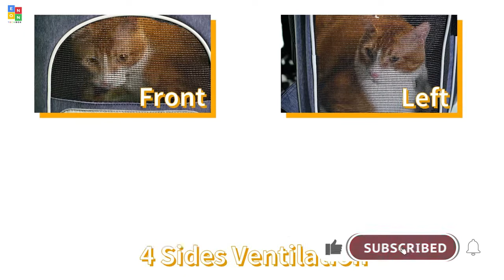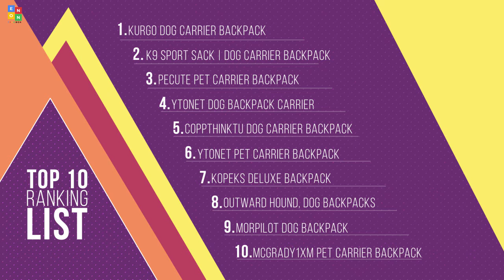Top 10: Best Dog Backpacks for 2020 / Dog Carrier Backpack for Small Dogs and Cats / Pet Backpack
07:20 Kurgo Dog Carrier Backpack for Small Dogs & Cats | G-Train Pet Backpack Carrie

05:49 K9 Sport Sack | Dog Carrier Backpack for Small and Medium Pets

04:43 Pecute Pet Carrier Backpack, Dog Carrier Backpack

04:08 Ytonet Dog Backpack Carrier, Dog Carrier Backpack for Small Dogs Cats

03:30 Coppthinktu Dog Carrier Backpack - Legs Out Front-Facing Pet Carrier Backpack

02:46 Ytonet Pet Carrier Backpack, Dog Backpack Carrier for Small Dogs Cats

02:12 KOPEKS Deluxe Backpack Pet Travel Carrier

01:24 Outward Hound, Lightweight Dog Backpacks

00:39 morpilot Dog Backpack, Foldable Cat Backpack Carrier for Cats and Small Dogs

00:06 mcgrady1xm Pet Carrier Backpack, Dog Carrier Backpack Large and Medium Dogs